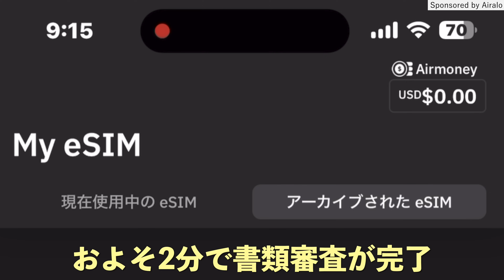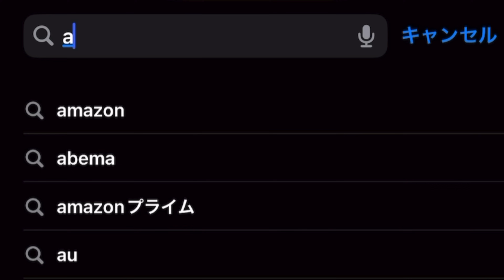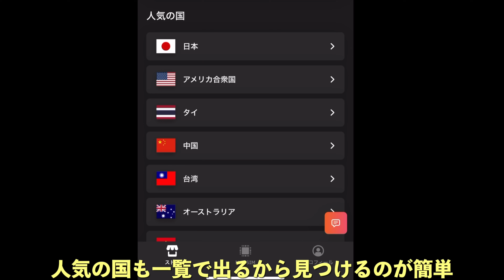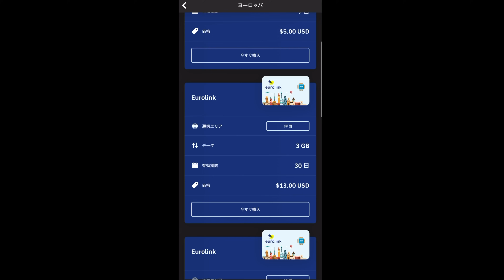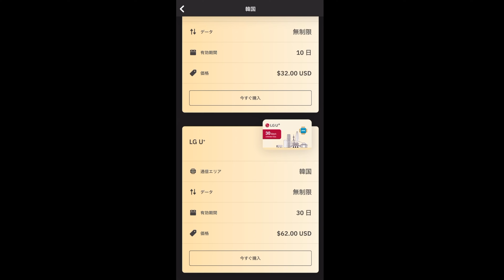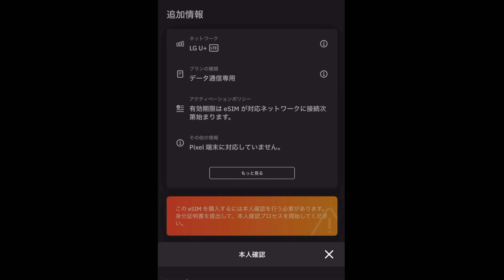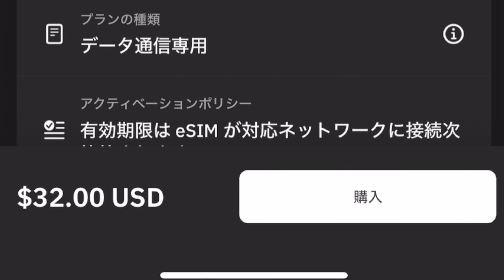海外へ行くならAiraloは絶対入れとけ！世界で1000万人以上が愛用 App Storeレビュー数6000超え 星4.6の超高評価eSIMアプリ！メリットと注意点を詳しく伝えたい！【エアロ】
Airaloのアプリインストールはこちらから

特別割引コード
SEGORITA

Airalo公式YouTubeチャンネル：

【関連商品】
Amazon MUSIC Unlimited 試し聴きはコチラ！
【チャプター】
00:00 海外へ行くならAiraloは絶対入れとけ！世界で1000万人以上が愛用 App Storeレビュー数6000超え 星4.6の超高評価eSIMアプリ！メリットと注意点を詳しく伝えたい！【エアロ】
01:54 Airaloの基本的な構造と使い方
03:49 韓国で使用できるeSIMの購入方法
06:53 セゴ専用のQRコード
07:08 Airaloの良いところ
09:04 Airaloの注意点
09:32 まとめ
09:54 エンディング